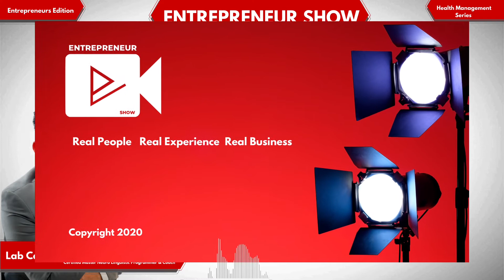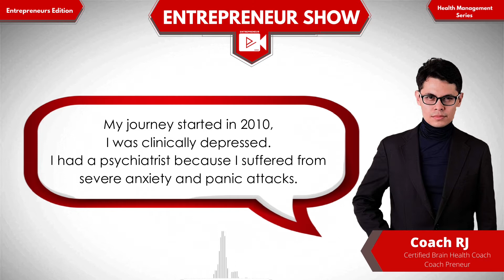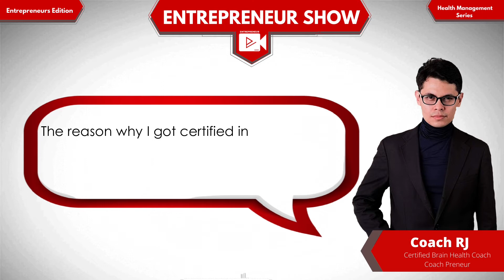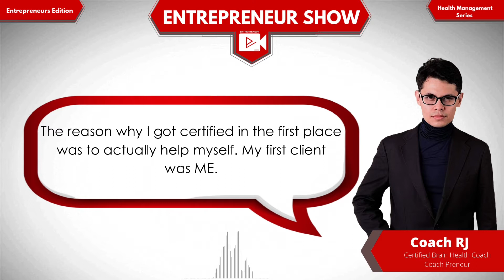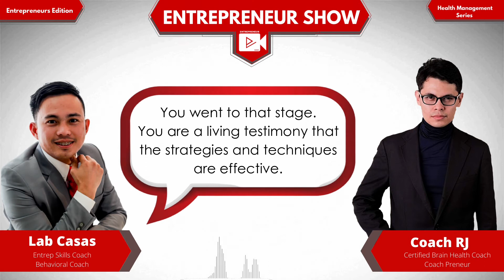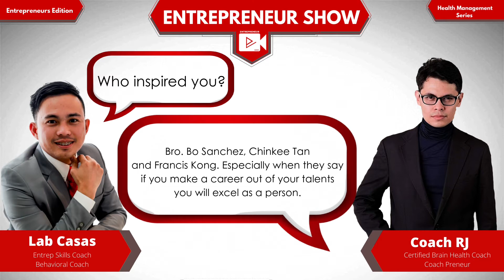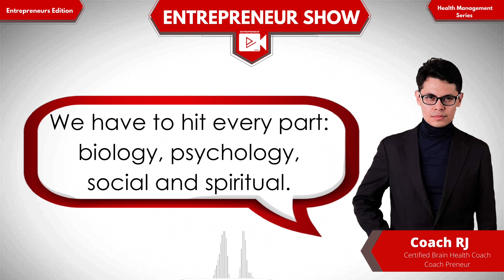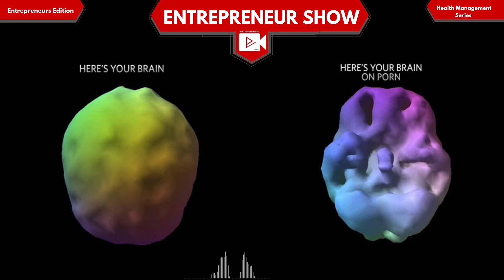3 Proven Ways to fight Stress with Coach Rj (EASY & FREE) ..... Episode 3 part 1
In this episode entrepreneur & brain Health Coach RJ Ricky John Lunar Goyeneche, share and teach the viewers and listeners how an entrepreneur and professional can manage and fight stress in 3 different proven ways.

EASY & FREE!!!

Not only that he was able to share other valuable information  & knowledge that anyone can use especially now in these tough times, in this Pandemic!

Have some questions about Brain Health?

To connect with Coach Lab
🚀 Free 1 Hour Entrep Skills Coaching

Be our next entrepreneur guest!
Here, let's have you on our show!

Do you like this episode? Yes then give us some support